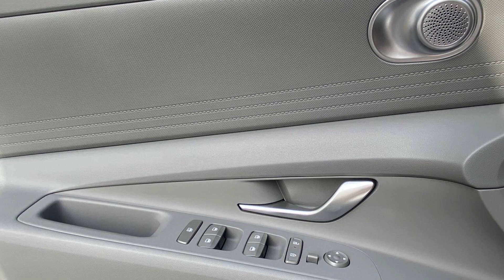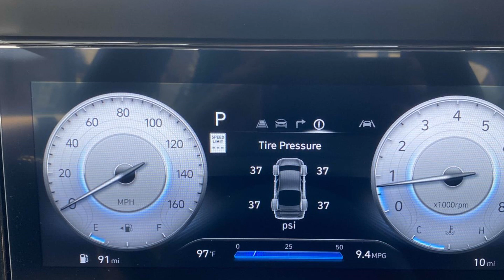2024 Hyundai Elantra SEL Spartanburg, Greenville, Simpsonville, Greer, Boiling Springs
2024 Hyundai Elantra SEL KMHLM4DG5RU800634 Video